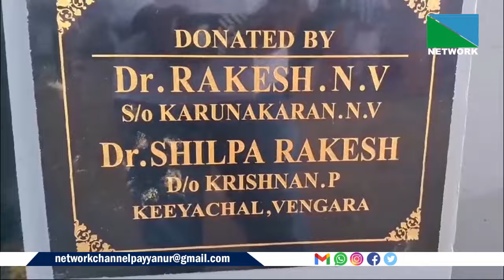29 JANUARY 2024